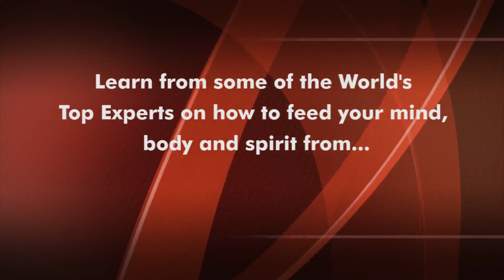How to Achieve Your Dreams with Robin Jay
Robin Jay gives an overview on How to Achieve Your Dreams.